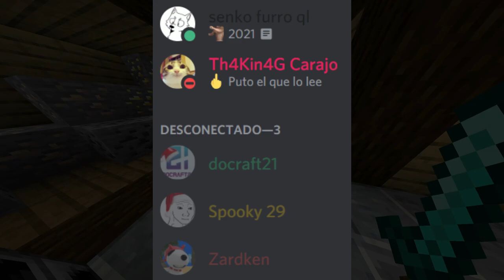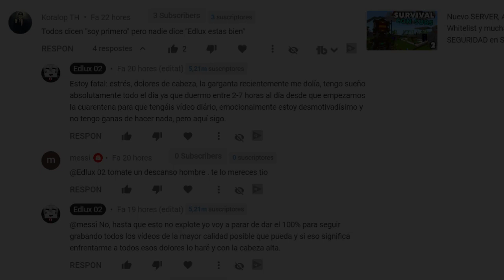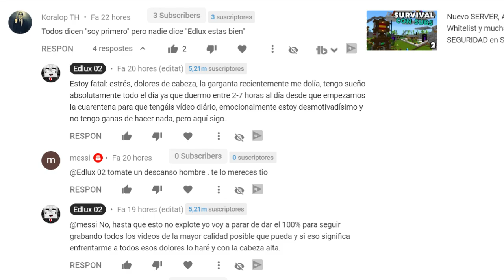RESUMEN 2021 de Edlux02 [4 años creando contenido] 🤗